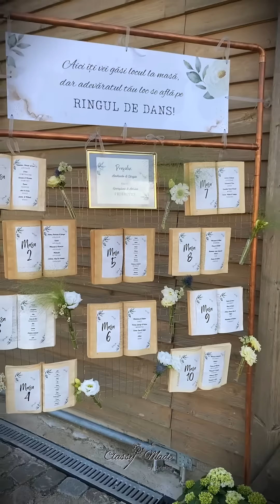Wedding in July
This excellent video shows the preparation for a July wedding in the Potcoava barn. Lots of hard work, but how beautiful the results... the perfect setup for a fairytale wedding.